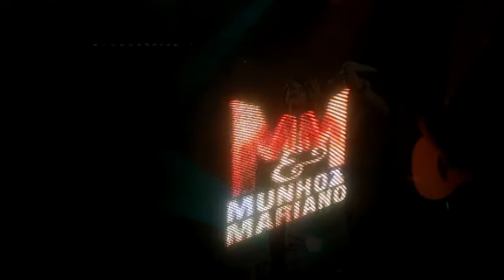simoes e santana serrana munhoz e mariano 1